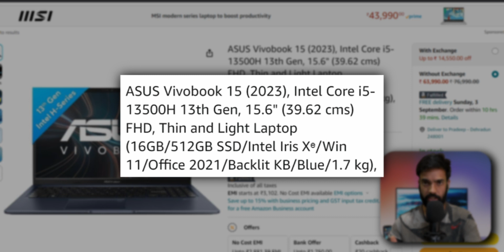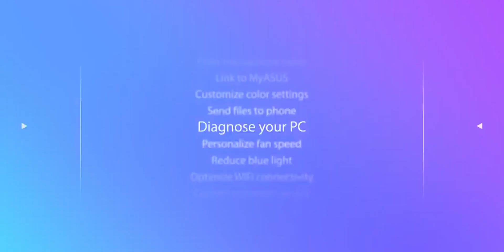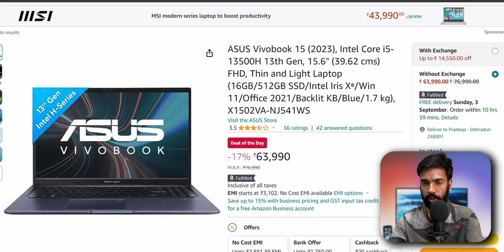Best Laptops for Students under 60000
ASUS Vivobook 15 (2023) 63k
ASUS Vivobook S 15 IPS 60k (Best)
ASUS Vivobook S15 OLED 70k

Dell G15
ASUS TUF F15
MSI Sword 15
MSI Katana GF66
Acer Nitro 5
HP Victus 16
HP Victus 16 100% Srgb
HP Victus i7 12th gen

ASUS Vivobook S 15 60k
Acer Swift 3 60k
Honor MagicBook X16 50k
Lenovo Ideapad Gaming 3 50k
Lenovo Ideapad Gaming 3 54k
Lenovo IdeaPad Gaming 3 56k
Acer Aspire 5 54k
MSI Gaming GF63 Thin 52k
MSI Gaming GF63 Thin 57k
ASUS TUF Gaming F15 57k
HP Victus 15 54k
HP Victus 16 58k
HP Victus 16 62k
ASUS TUF Gaming A15 66k
Lenovo IdeaPad Gaming 3 65k

HP Victus
Dell G15
Lenovo IdeaPad Gaming 3
Acer Nitro 5
Acer Nitro 5 AMD

HP Victus 63k
ASUS Vivobook Pro 15 62k
ASUS Vivobook 16X
ASUS TUF Gaming A15 105k
Acer Predator Helios Neo 16 108k
Acer Nitro 5 110k
ASUS TUF Gaming F15 115k

HP Victus 15 62k
ASUS TUF A15 67k
ASUS TUF F15 70k
Dell G15 70k
Lenovo Ideapad Gaming 3 69k
HP Victus 15 67k
HP Victus 15 60k
HP Victus 16 60k

Acer Predator Helios Neo 16 109k

HP Victus 64k
Acer Aspire 7 63k
Acer Aspire 5 60k

ASUS Vivobook Pro 16 85k
HP Victus 80k
Apple MacBook Air 85k

HP Victus Ryzen 7 62k
HP Victus 55k
HP Victus 60k
HP Victus 60k

Lenovo IdeaPad Gaming 3 105k
HP Victus 12th Gen 82K
HP Victus 100% sRGB 80k
ASUS TUF Gaming A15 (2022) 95k
ASUS TUF Gaming F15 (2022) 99k
HP Victus 55k
HP Victus 60k
HP Victus 12th Gen 60k
ASUS TUF A15 68k
Lenovo IdeaPad 3 68k
HP Victus 69k
HP Victus 100% sRGB 75k
Acer Nitro 5 78k
HP Victus 12th i7 86k
ASUS TUF Dash F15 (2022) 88k

BEST GAMING & EDITING LAPTOPS UNDER 50K TO 60K

Lenovo IdeaPad 47k
HP Pavilion 49k
ASUS TUF A15 52k
HP Victus 52k
MSI GF63 Thin 52k
Lenovo Ideapad 53k
Acer Nitro 5 55k
Acer Aspire 5 56k
Lenovo IdeaPad 59k
MSI GF63 Thin 61k

HP Victus 15 12th gen 70k
New Victus 16 5800H 69k
HP Victus RTX3050 70k
HP Victus 55k
HP Victus 144Hz 60k

We provide the latest tech updates, unbiased reviews videos, and How-Tos, making tech products easy to find, understand and use.

My Mic

My Phone